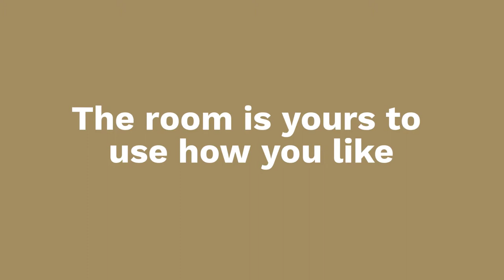Say Hello To The Studio Crowne Plaza Orlando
Reserve the modern and comfortable studio for casual team meetings or briefings. Or talk over the day’s events over dinner. It’s an ideal pod for brainstorming over tasty tidbits prepared expertly by the Crowne Plaza chefs, or for raising your glass to winning another account. Whatever your business, The Studio is the place to make it all happen in real-time. Book it by the hour to accomplish those last-minute bits or prepare for the next leg of your meeting or event.